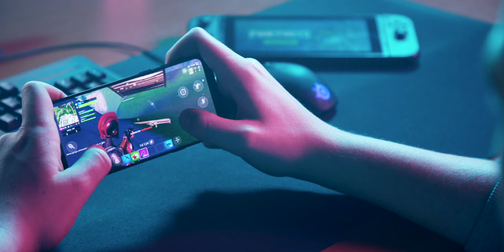De PlayStation à Xbox Series X : AVIS et BILAN COMPLET après un an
Comme à chaque nouvelle génération de console, tout commence par une longue étape de questionnement. Quelle console vais-je choisir ? Débute alors une longue phase d’étude durant laquelle je lis les différents tests, les comparatifs, les avis de joueurs.

Je dois bien l’avouer, après avoir craqué pour la première Xbox, je suis ensuite retourné dans l’univers Playstation, avec la PS3 puis la PS4. Alors quand Microsoft et Sony ont annoncé les Xbox Series et PS5, le choix n’a pas été simple. Mais après mure réflexion, j’ai décidé de quitter le japonais pour m’envoler aux Etats-Unis. Quelle bilan tirer après un an d’expérience ? Voici mon avis.